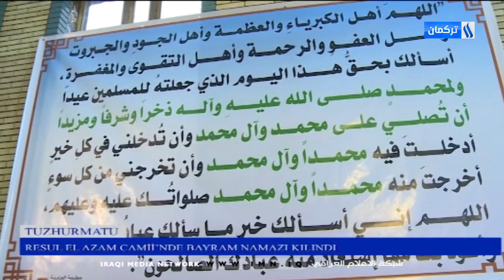10/4/2024Gününün Ahmet Terzioğlu ile Ana Haber Bülteni